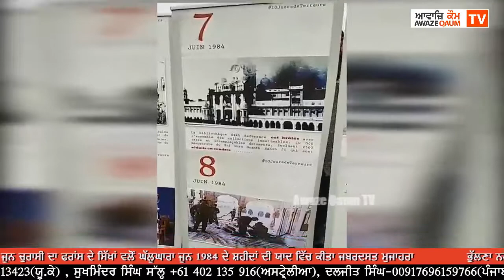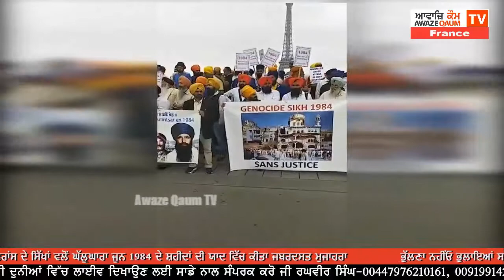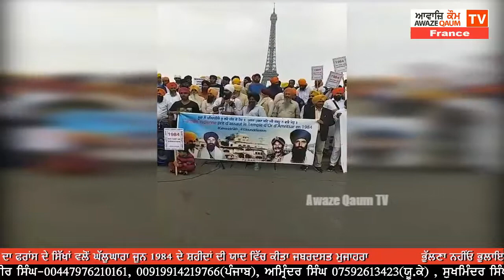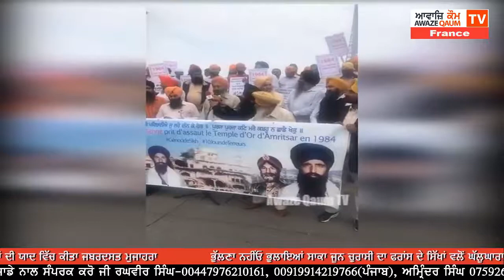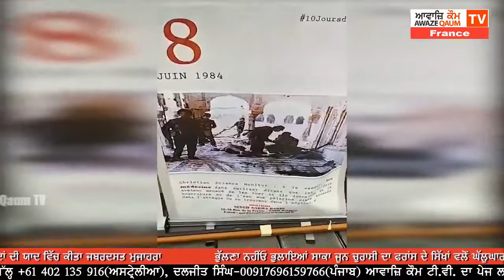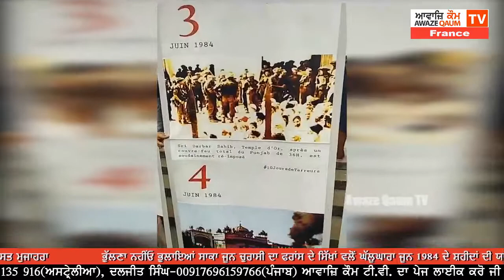ਭੁੱਲਣਾ ਨਹੀਂਓ ਭੁਲਾੲਿਅਾਂ ਸਾਕਾ ਜੂਨ ਚੁਰਾਸੀ ਦਾ ਫਰਾਂਸ ਜਬਰਦਸਤ ਮੁਜਾਹਰਾ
ਭੁੱਲਣਾ ਨਹੀਂਓ ਭੁਲਾੲਿਅਾਂ ਸਾਕਾ ਜੂਨ ਚੁਰਾਸੀ ਦਾ ਫਰਾਂਸ ਦੇ ਸਿੱਖਾਂ ਵਲੋਂ ਘੱਲੂਘਾਰਾ ਜੂਨ 1984 ਦੇ ਸ਼ਹੀਦਾਂ ਦੀ ਯਾਦ ਵਿੱਚ ਕੀਤਾ ਜਬਰਦਸਤ ਮੁਜਾਹਰਾ।